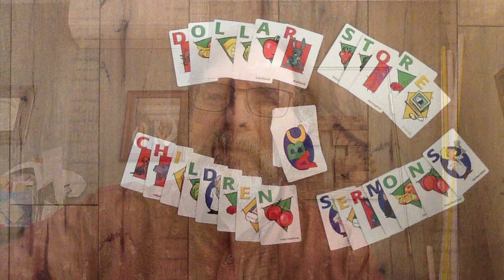Dollar Store Children Sermons - March 31st, 2024 - Easter Sunday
If you find the DSCS helpful and would like to donate, thank you!

or You can buy me a cup of coffee –

Sunday: Easter Sunday

Text: Mark 16:1-8; John 20:1-18

Dollar Store Item: Pack of Gum, Gardening Gloves and Tools, Blank Foam Blocks

The Take Away: Jesus is Risen; He is Risen, Indeed!!! Jesus gets confused as a Gardener in John; People get scared in the Gospel of Mark – Yet, Jesus still shows up. Package of Gum, when opened, is empty except for the covering… reminding us of how the first disciples, the women, found the tomb!!